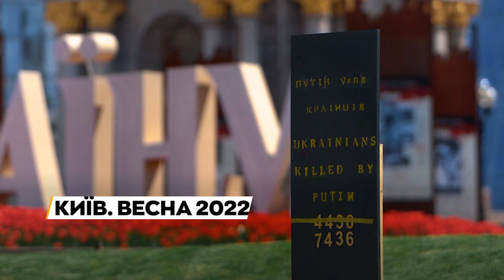Київ. Весна 2022